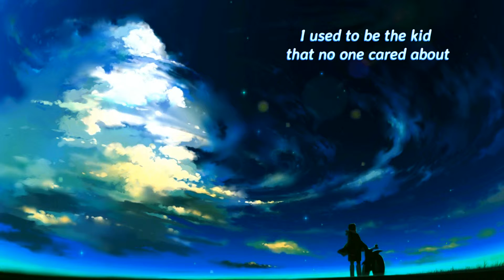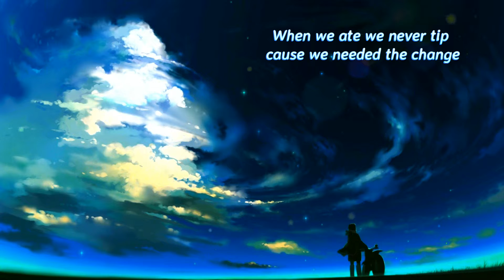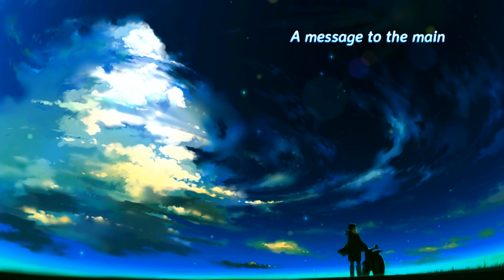Nightcore → Written In The Stars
Tinie Tempah - Written In The Stars (ft. Eric Turner)